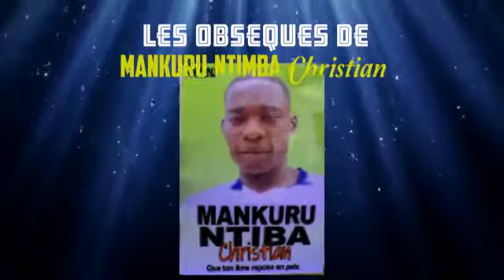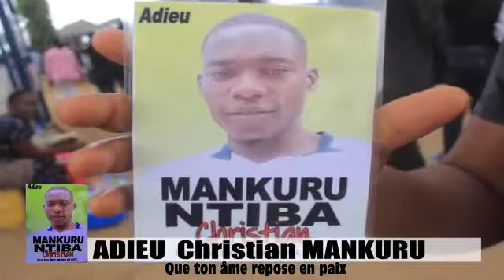OBSÈQUES DE CHRISTIAN MANKURU